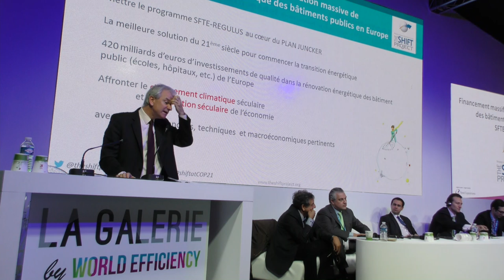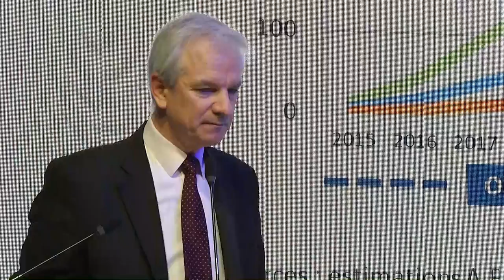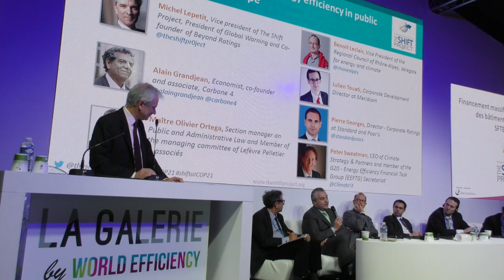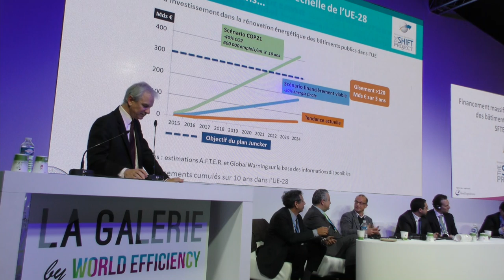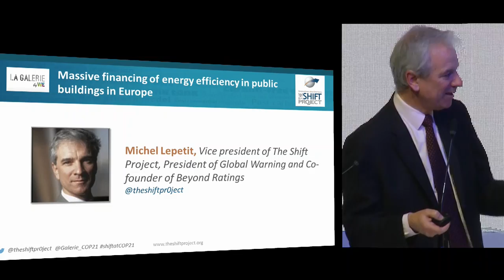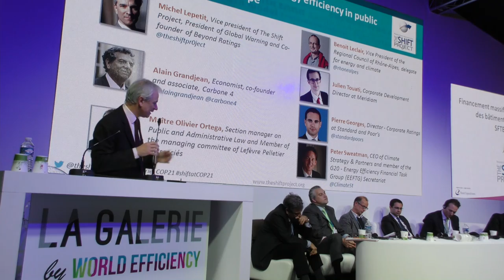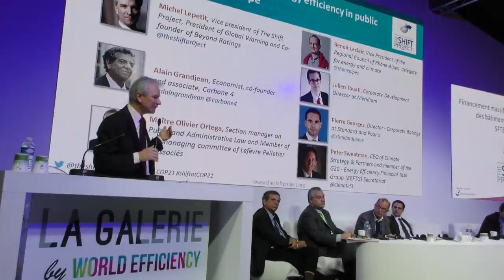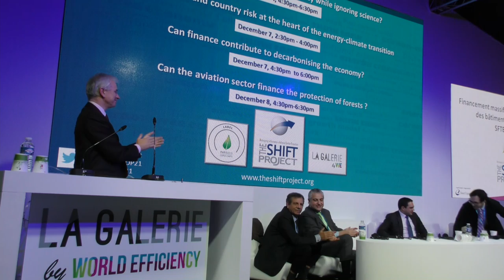[THE SHIFT PROJECT] La rénovation massive du bâtiment public en Europe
La rénovation massive du bâtiment public en Europe
Organisateur : The Shift Project

A l'occasion de La Galerie by World Efficiency le 4 décembre 2015 au Bourget